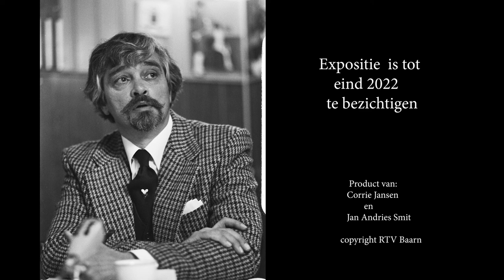De wereld van Rien Poortvliet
Een permanente, interactieve tentoonstelling op Kasteel Groeneveld in Baarn.